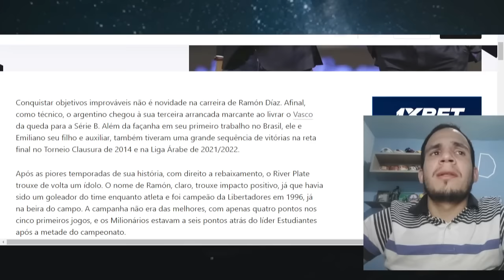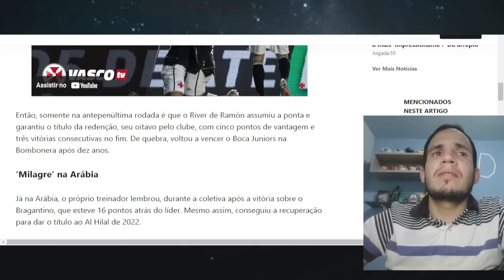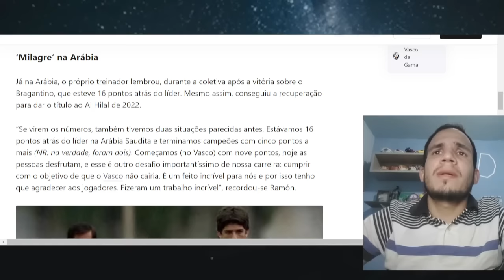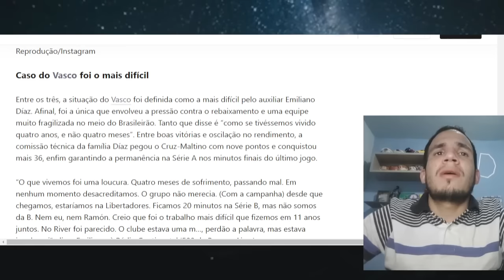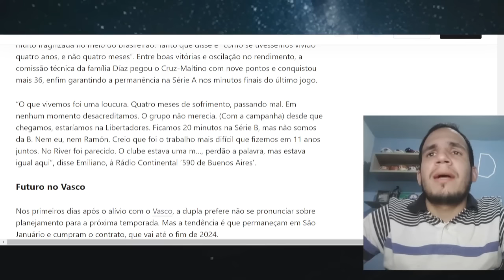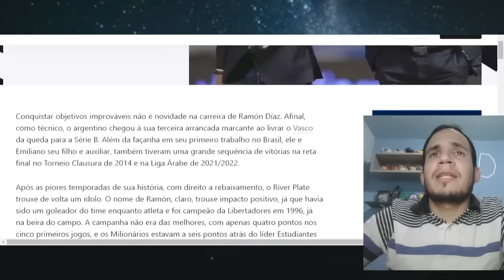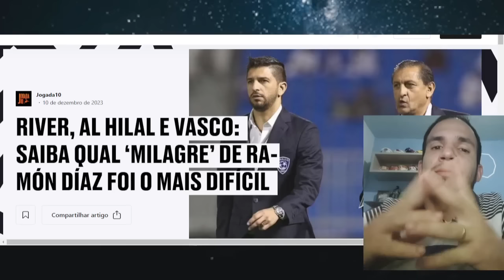NOTICIA DO VASCO DA GAMA DO DIA 11/12